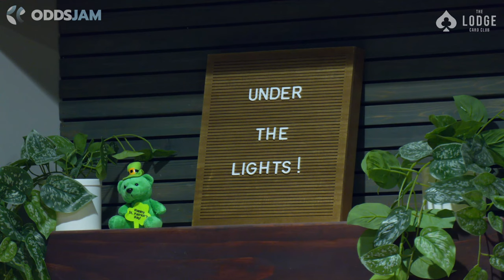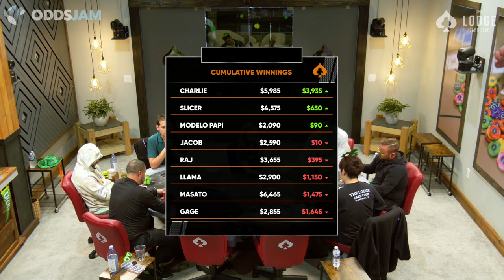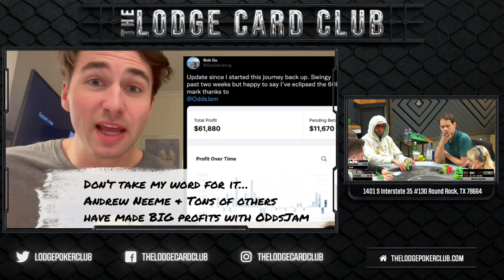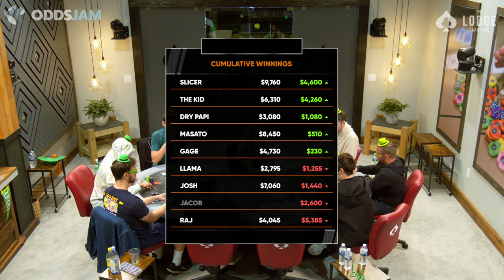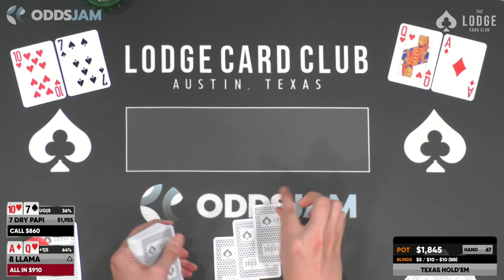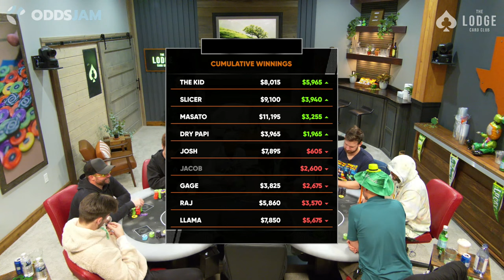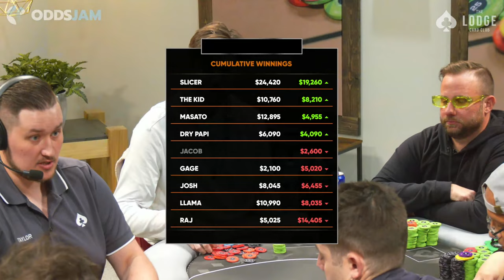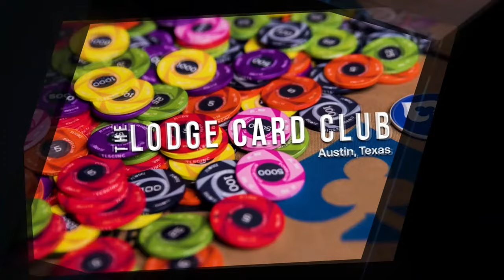MASATO Plays For All The Green!!! $10/25 Cash Game with The Llama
Happy St. Patrick's Day here at the Lodge! Masato wraps up his time at the Lodge Card Club with a spicy finale. He'll be going up against regulars such as Gage, Slicer, and The Llama!

00:10 FIRST HAND
01:49 Masato 10/10 vs. Charlie KQ
11:05 Slicer AQ vs. Llama A3
13:06 Player Lineup/Stack Sizes
25:53 Raj 55 vs. Gage J9
28:01 Spring MADNESS 100K GTD at The Lodge!
28:33 Llama K10 vs. Jacob 10/10
36:20 Papi KQ vs. Masato AA
44:20  How to become a sponsor for the Lodge Live!
1:03:56 Charlie KK vs. Slicer 76
1:19:41 The Lodge Championship Series 2 MILLION GTD Main Event
1:26:22 Gage AK vs. Dry Papi 74 vs. Masato KJ
1:44:02 Masato AJ vs. Jacob KJ
2:12:40 Dry Papi AQ vs. Masato 66
2:30:01 The Kid A9 vs. Masato A4
2:39:56 PLAYING ON THE LODGE LIVESTREAM
2:58:53 Slicer AJ vs. The Kid 10/7
3:09:29 Masato FLOPS IT!!
3:17:36 Josh 10/9 vs. Masato KJ
3:50:17 Slicer AA vs. Josh Q10
3:57:44 Raj JJ vs. Slicer KK
4:02:28 Llama 77 vs. Gage AQ
4:14:10 The Kid KJ vs. Llama K4
4:40:22 Gage 88 vs. Josh 74
4:47:45 Masato AA vs. Dry Papi K10 vs. Llama J2
4:52:53 LAST HAND
4:54:35 FINAL RESULTS